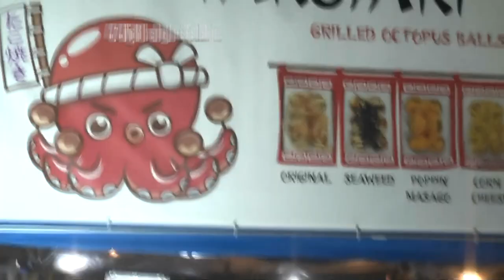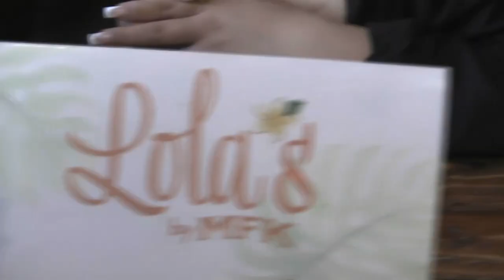TRAVEL VLOG: Andal in LA?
Just another vlog of a cousins trip to Los Angeles in the view of my camcorder. I'll definitely be back soon LA!

Love. ❤️

Feel free to join my journey as I continue to grow my music career!